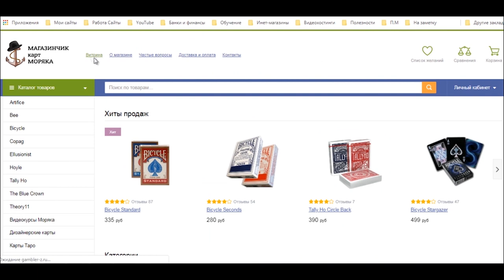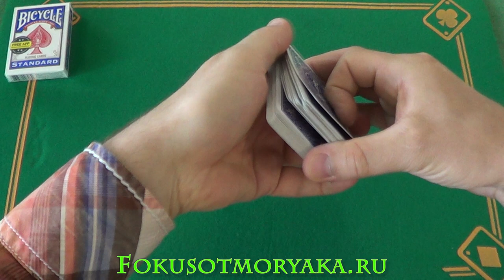"ШЕПЧУЩИЕ ДАМЫ" - ЭФФЕКТНЫЕ ФОКУСЫ С КАРТАМИ И ИХ СЕКРЕТЫ / ОБУЧЕНИЕ ФОКУСАМ С КАРТАМИ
Всем привет, друзья! Сегодня я решил познакомить вас с очередным карточным фокусом и рассказать его секрет. Данный сложноват в обучении, но зато прекрасен в демонстрации. Этот фокус 100% удивит самого искушённого зрителя, если вы конечно сможете его хорошо отрепетировать. Главные персонажи этого трюка - это дамы, которые умеют ласково шептать названия карт. Не верите? Посмотрите сами!